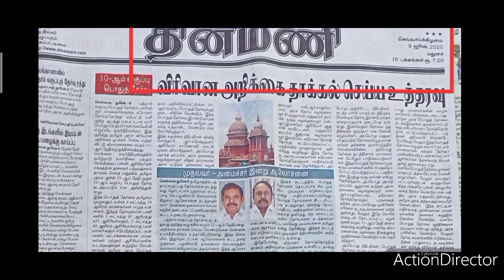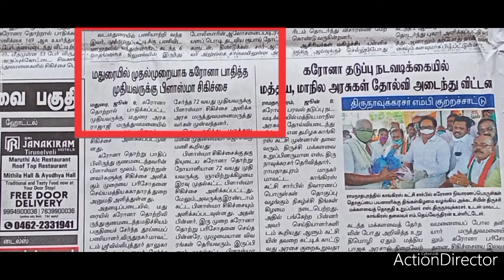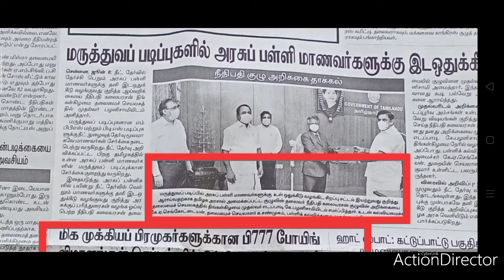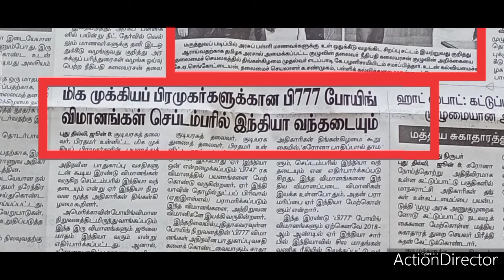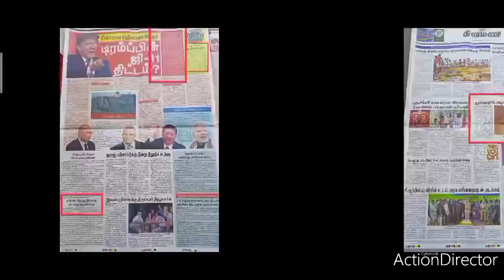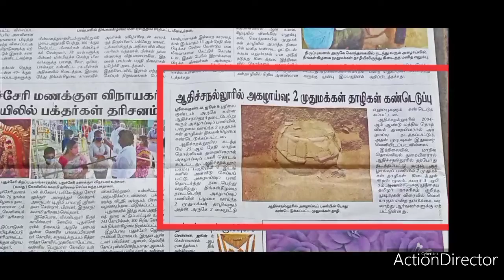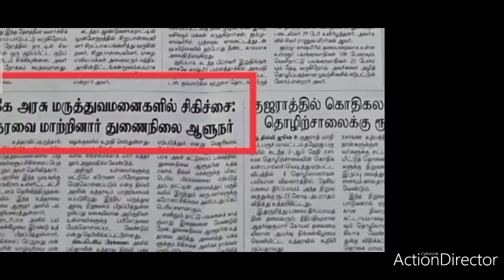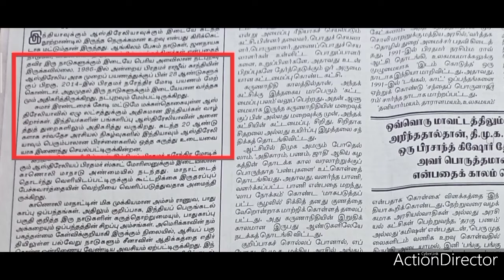Dinamani#Current Affairs#9/6/2020#Tamil for Government Exams.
Use it